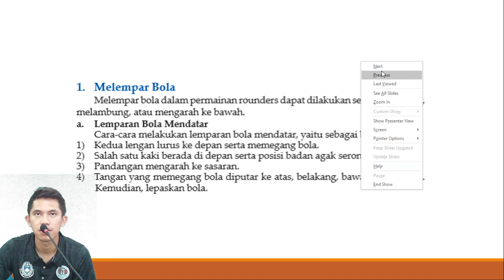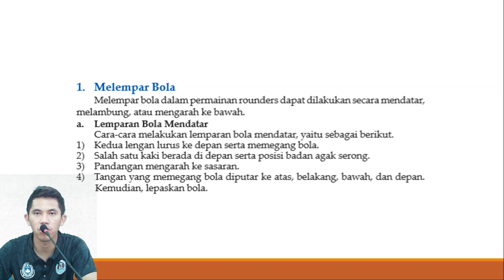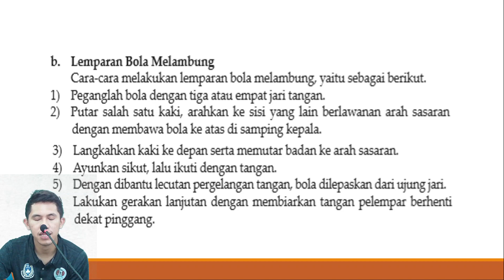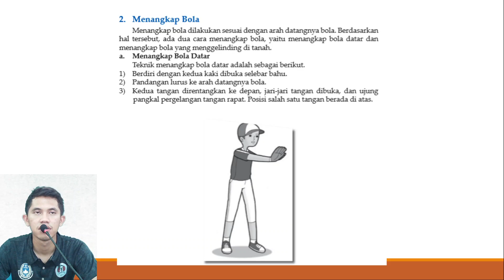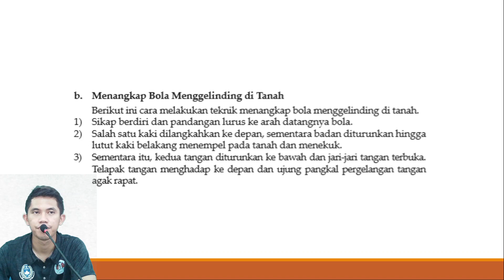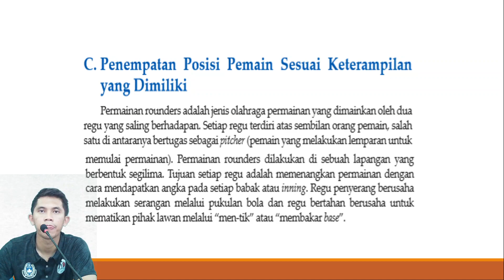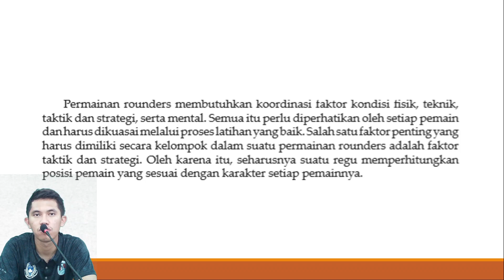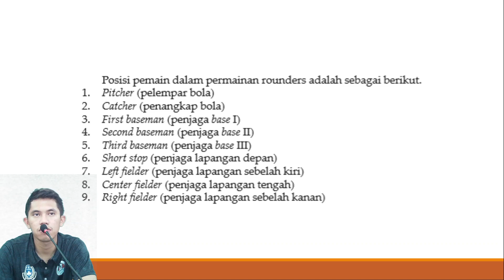PJJ PJOK KELAS 9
MATERI:
"ROUNDERS"

BY MR. RIDHO NUROKHMAN, S.Pd.,